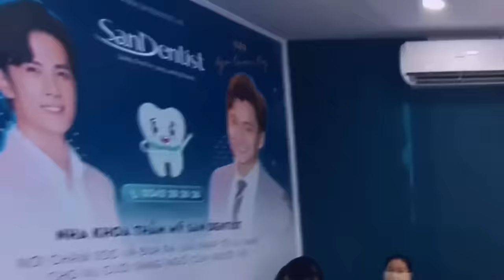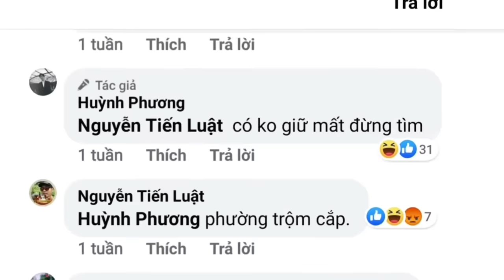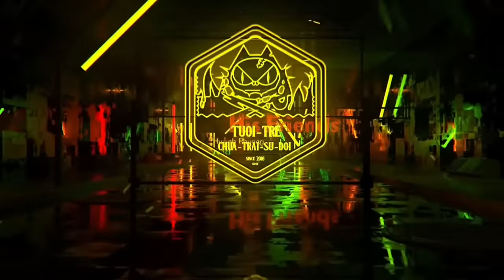Tiến Luật Dẫn Minh Nhựa Qua Trả Thù Huỳnh Phương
► Editor & Master:  Siu
Các thành viên
Đạo diễn: